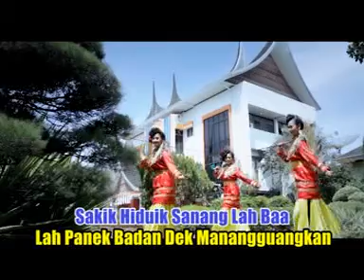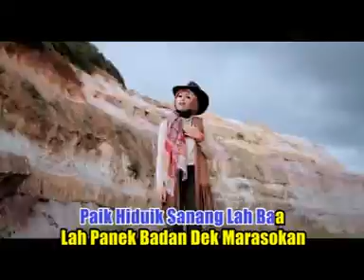Lagu Minang Terbaru - Atikah Edelweis - Bak Karakok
Cipt. Edy Cotok / Osman Batu Bara